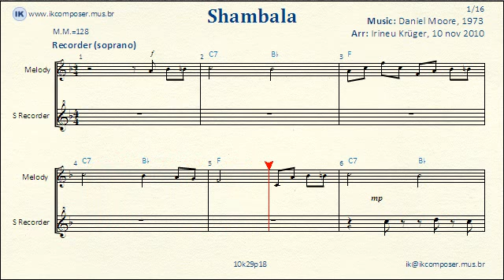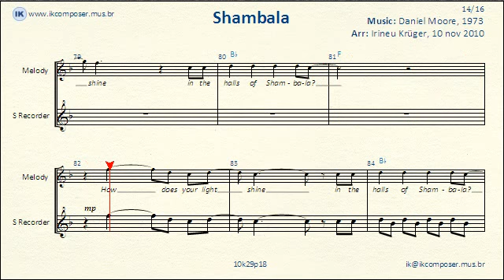Shambala - RECORDER (Soprano)